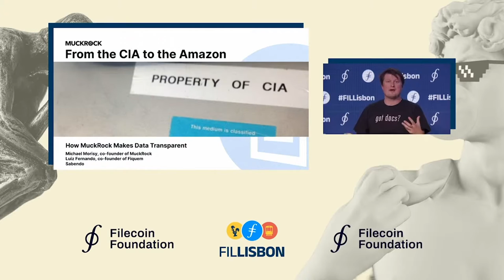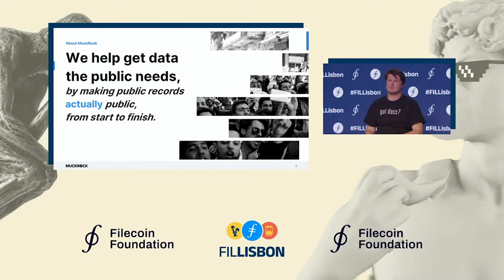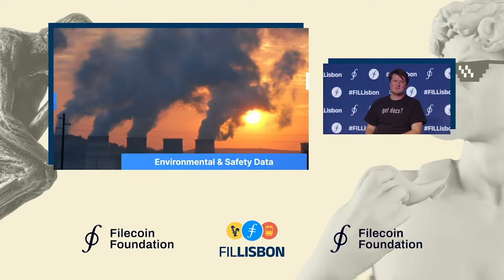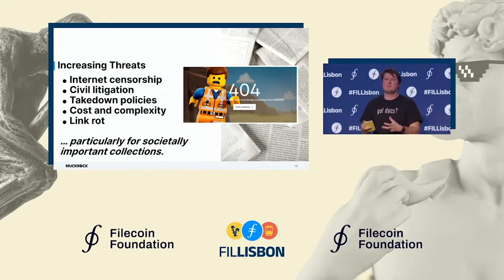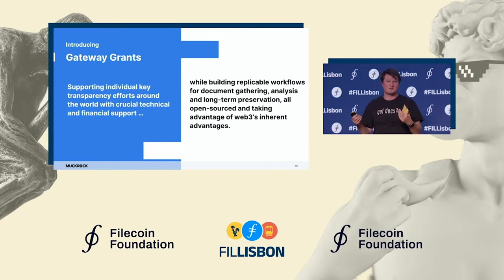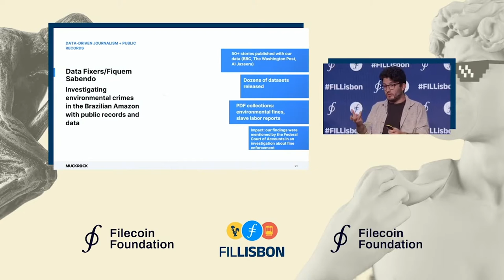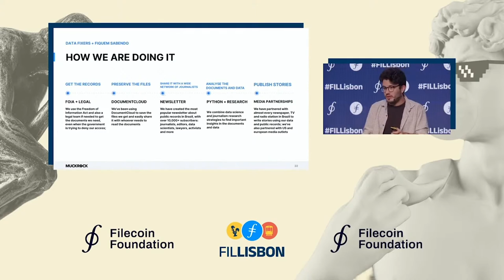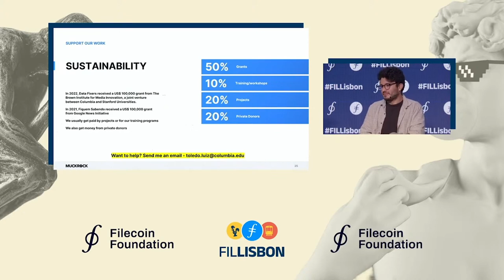From the CIA to the Amazon: How MuckRock Makes Data Transparent | Fil Lisbon Main Stage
MuckRock lets journalists dig deep into public records. The platform is using IPFS to enable more long-term and secure storage for important documents. Hear from a MuckRock co-founder and grantee on how they're using the technology.